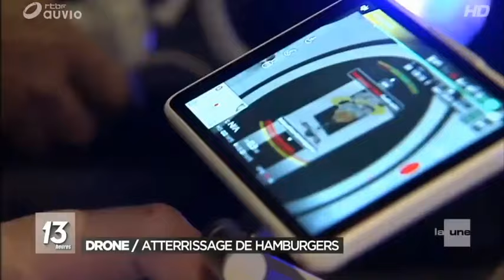JT RTBF du 17/02/2017 soirée Burger Planet/Drone d'image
Voici le reportage diffusé au JT sur le RTBF première le 17/02/2017. Reportage sur la soirée événement Burger Planet du Casino de Spa le 16/02/2017